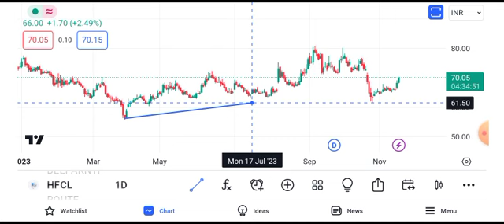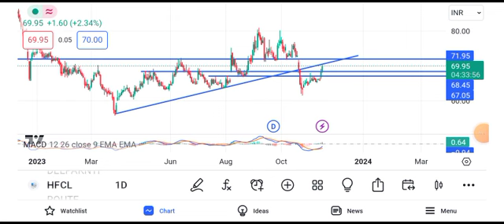hfcl share latest news today